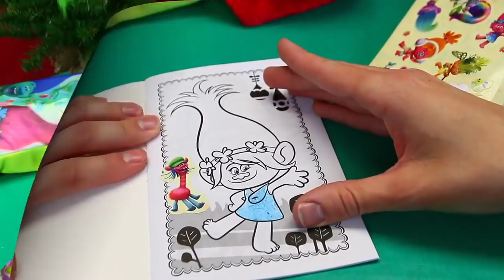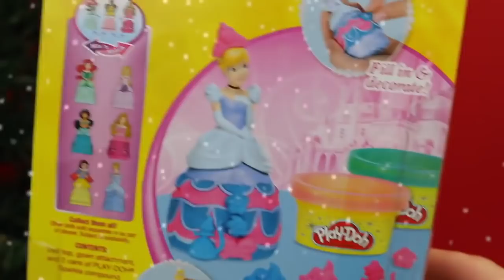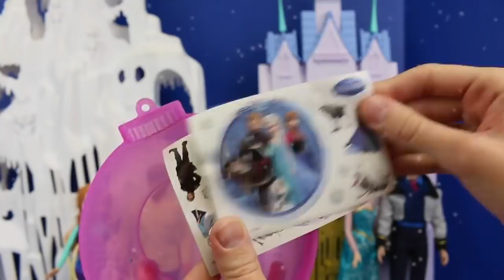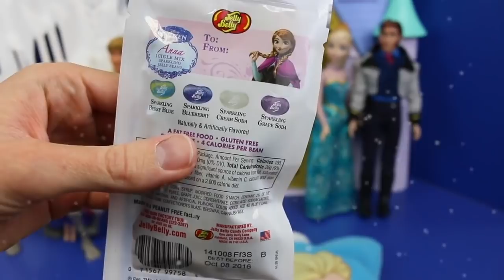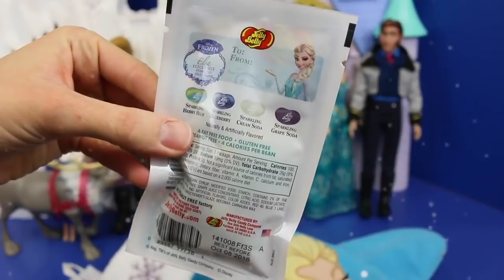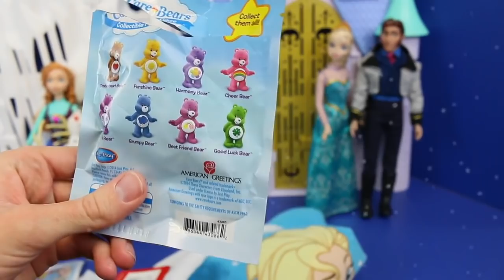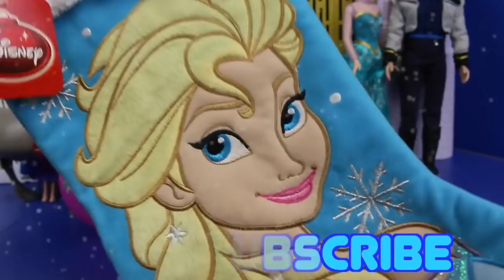Trolls Holiday Movie Themed Christmas Stocking Opening + Surprise Toys Holiday Gifts Compilation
Trolls Holiday Christmas Stocking opening for toys based off the Dreamworks Trolls movie. This is a toy compilation video with a mix of our best holiday and Christmas stocking opening videos from the DisneyCarToys channel. Sandra and Zander open Trolls Poppy and Branch stockings along with other fun Disney themed toys.

❤ About Us ❤
Sandaroo is a family channel with more toy reviews, compilations, vlogs and more fun from DisneyCarToys.

Real Life Cutie Car VW Bug Turns Into a Pineapple + Playing Games with Sandra's Best Friend

Giving Away Free Toys in New York City! DisneyCarToys Sandra Gives Fans & Kids Free Shopkins Toys